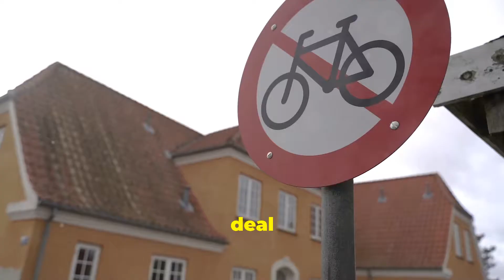Spain Travel Alert: Avoid 200 Euro Fines with These Tips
Boldly navigating Spain can be exciting, but a new travel warning highlights potential fines up to 200 euros for common tourist mistakes. In this video, we dive into what these fines are, why they've been imposed, and how you can avoid them during your visit. I'll provide essential tips and tricks, share experiences from other tourists, and discuss the legal implications of these fines. Whether you're a seasoned traveler or planning your first trip to Spain, understanding these rules is crucial to enjoy a hassle-free vacation. Don't let fines spoil your Spanish getaway—watch now for the best travel practices and advice!

Timestamps:
00:00:00  Spain's €200 Cycling Fine: Tourist Alert!

Travel With Glen

Discover the strict cycling rules in Spain and France, especially the bans on wearing earphones while riding. Why are the penalties so severe? We dive into the reasoning behind these regulations and compare them with the more lenient rules in Italy and Portugal. Whether you're a cycling enthusiast or planning a biking trip across Europe, understanding these laws is crucial for your safety and compliance. Join us as we explore the legal landscapes that govern cyclists in these beautiful countries.